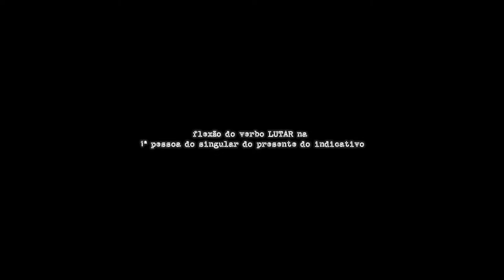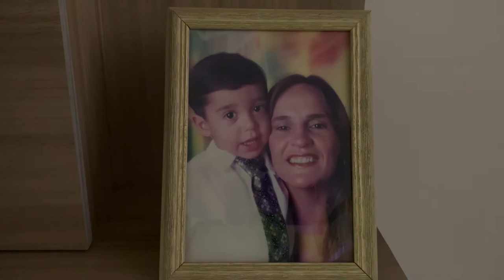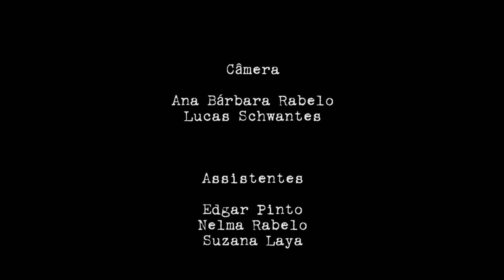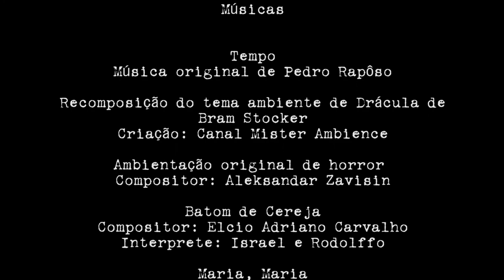luctus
Tipo: Apresentação

Classificação Indicativa: 16

Disciplina Vinculada: Projeto em Interpretação Teatral

Orientação de: Tiago Mundim

Direção de: Tiago Mundim

Sinopse: LUTO: Substantivo masculino - do latim "LUCTUS": dor, mágoa, lástima; Flexão do verbo LUTAR na 1ª pessoa do singular do presente do indicativo. O LUTO nasce de uma PERDA e nos leva ao recolhimento em uma experiência emocional profunda e, muitas vezes, individual. Cada indivíduo reage de uma forma, de acordo com suas vivências e estruturas emocionais. Em cada uma das fases do LUTO, o TEMPO também se torna pessoal e relativo. Da NEGAÇÃO (que funciona como um para-choque para um grande baque emocional), passando pela RAIVA (que reverbera o sentimento de inconformismo), BARGANHA (em uma esperança de reverter a situação), DEPRESSÃO (ampliando os sentimentos de debilitação e tristeza), até finalmente chegar à ACEITAÇÃO (e à contemplação de uma nova situação), cada indivíduo vivencia esses momentos de forma única e pessoal, podendo até levar anos para superar algumas dessas fases. A questão é: não existe uma fórmula mágica para se enfrentar o LUTO. O processo é pessoal; mas compartilhar da experiência e falar sobre isso pode ser um bom caminho para LUTAR em cada fase com mais tranquilidade e menos expectativas para a reorganização da vida.

Elenco: Ana V Rabelo, Bruno Coeoli, Felipe Laya, Pedro Guimarães e Pedro Rapôso.

Ficha Técnica:

Direção e Edição de Vídeo:
Ana V Rabelo, Bruno Coeoli, Felipe Laya, Pedro Guimarães, Pedro Rapôso e Tiago Mundim.

Câmera:
Lucas Schwantes e Ana Bárbara Rabelo.

Assistentes:
Suzana Laya, Edgar Pinto e Nelma Rabelo.

Artes de divulgação
Ana Bárbara Rabelo e Tiago Mundim

A programação completa do 68º Cometa Cenas pode ser encontrada

Músicas

Tempo
Música original de Pedro Rapôso

Recomposição do tema ambiente de Drácula de Bram Stocker
Criação: Canal Mister Ambience

Ambientação original de horror
Compositor: Aleksandar Zavisin

Batom de Cereja
Compositor: Elcio Adriano Carvalho
Interprete: Israel e Rodolffo

Maria, Maria
Composição e Interprete: Milton Nascimento

Vogue
Composição: Madonna / Shep Pettibone
Intérprete: Madonna

Você Me Vira a Cabeça
Composição: Chico Roque / Paulo Sérgio Valle
Intérprete: Urias

Afeminada
Composição: Gabi
Intérprete: GA31

Codinome Beija-Flor
Cantor: Cazuza
Compositor: Ezequiel Neves

Dona Cila
Cantora: Maria Gadú
Compositora: Maria Gadú